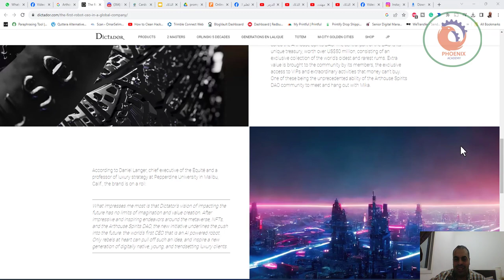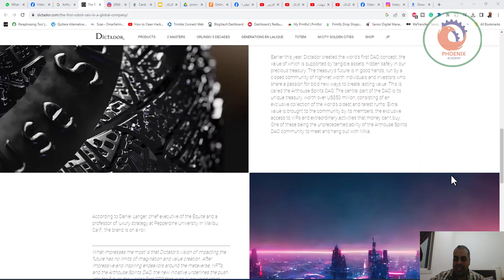شركة مشروبات في بولندا 🇵🇱 يعين الذكاء الاصطناعي في منصب الرئيس التنفيذي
يعمل 24 ساعة و 7 أيام في الأسبوع.
تعرف على ميكا، الرئيس التنفيذي للذكاء الاصطناعي الذي لا يكل والذي يسرق الأضواء في Dictador.
غير منزعج من ساعات العمل الطويلة، ميكا، قائد الذكاء الاصطناعي، يسعى جاهداً لدعم عالم الشركات. لا توجد عطلات نهاية الأسبوع، ولا استراحات لتناول القهوة، فقط التزام على مدار الساعة طوال أيام الأسبوع لإبقاء الشركة في مسار تصاعدي.
تخيل أن لديك رئيسًا يقوم بلا كلل بتحليل الأرقام، وتدقيق البيانات، ومواءمة كل إجراء مع الأهداف الإستراتيجية. ميكا يفعل ذلك بالضبط.
التحيز الشخصي في اتخاذ القرار؟ ليس تحت مراقبة ميكا. يلتزم قائد الذكاء الاصطناعي الغامض هذا بشكل صارم بالخيارات المستقيمة والضيقة والرائدة وغير المتحيزة التي تضع الشركة دائمًا في المقام الأول.
خذ راحتك يا فريق الدكتاتور. ميكا ليس هنا ليحل محل الوظائف البشرية. تظل القرارات الكبرى تحت سيطرة الإنسان.
أما بالنسبة لميكا، فقد بدأت المغامرة للتو. إن قيادة مشروع التنظيم اللامركزي المستقل في Arthouse Spirits والاتصال بمجتمع DAO هما مجرد قمة جبل الجليد.
هل الذكاء الاصطناعي هو مستقبل قيادة الشركات؟

❤️ روابط التواصل
✅ انستجرام